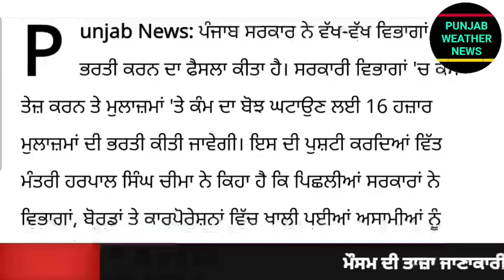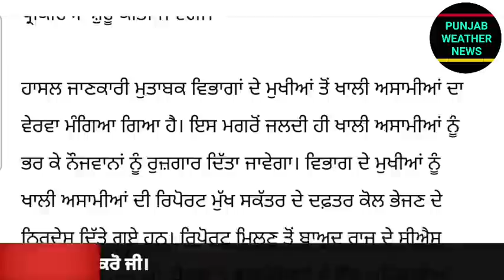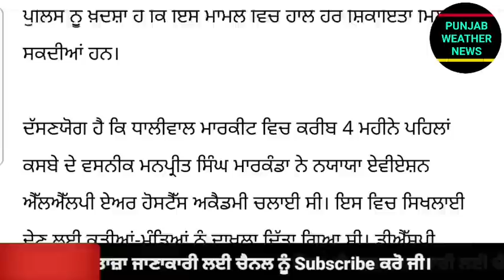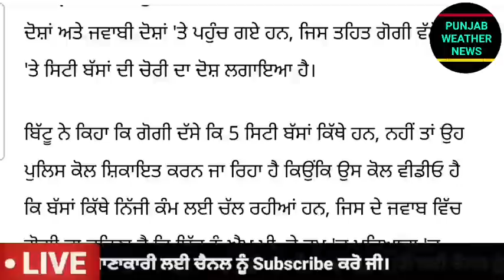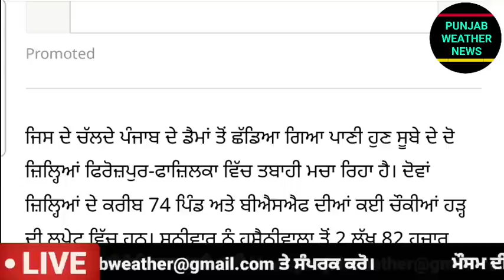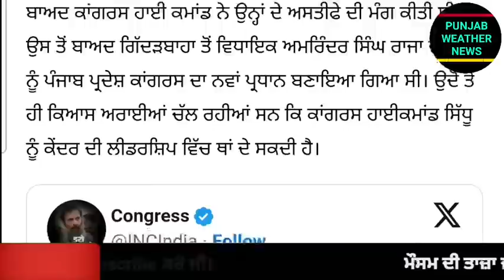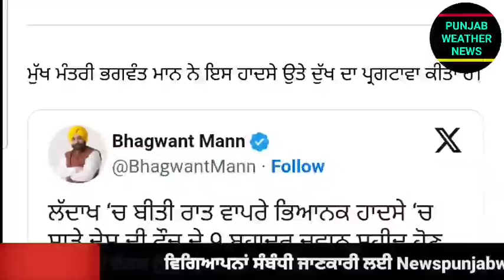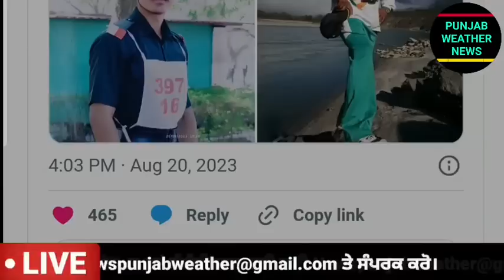Big News of Punjab | 21 ਅਗਸਤ 2023 | Punjabi News | 21 August 2023 | PUNJAB WEATHER TV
Big News of Punjab | 21 ਅਗਸਤ 2023 |  Punjabi News |  21 August 2023 | PUNJAB WEATHER TV | Evening News Punjab

punjabi news,
khalas tv,
judge singh,